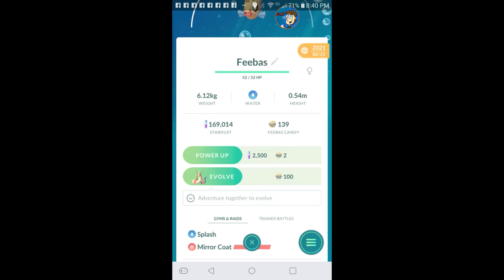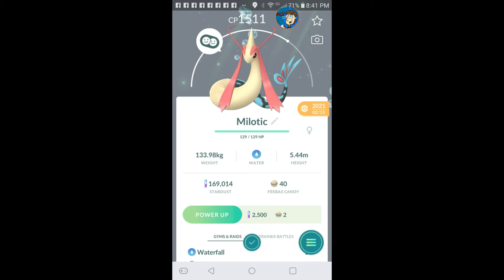How to Evolve Feebas into Milotic in Pokemon Go!